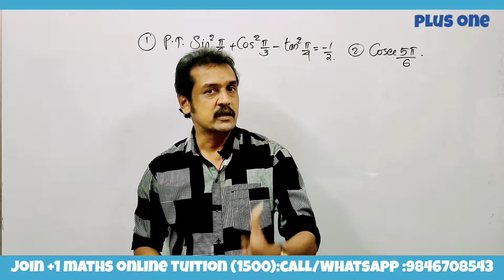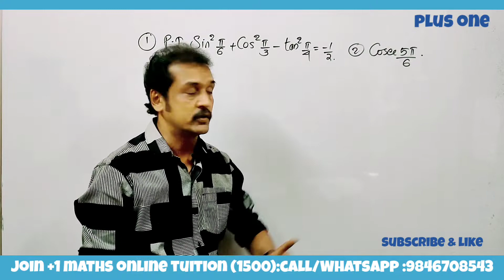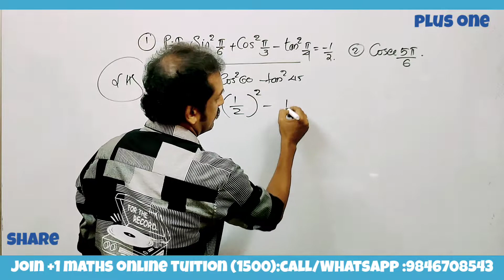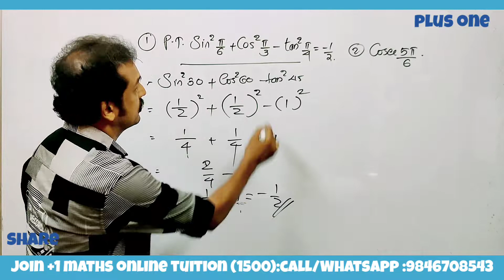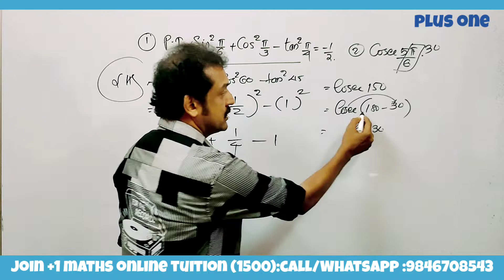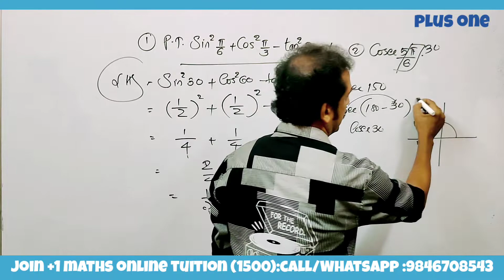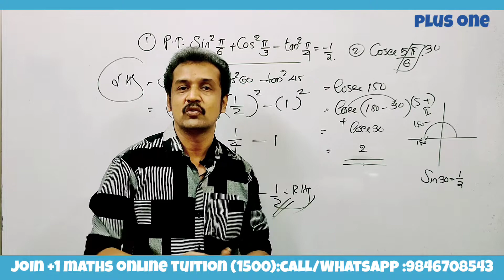plus one maths trigonometry class chapter 3 trigonometric function trigonometry reduction formula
relation between degree and radian
 trigonometric ratios